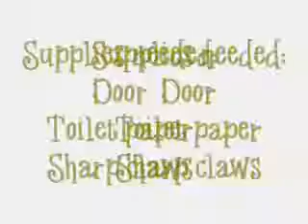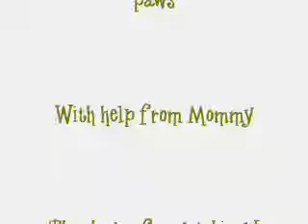Lilys Under the Door Game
Lily grabs toilet paper from under the bathroom door.